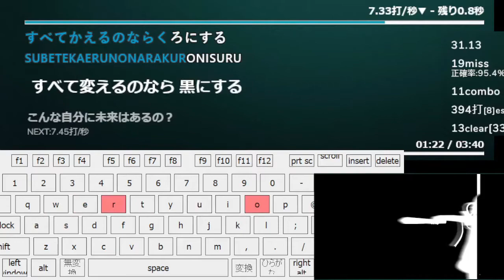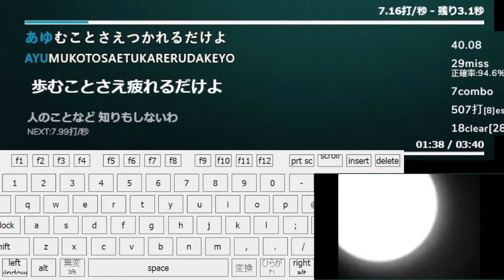Bad Apple !! feat.nomico タイピングしてみた(1番のみ)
後半ひどかったので途中で切りました
そのうちfullであげたいです

bad apple!!ショート版の動画(難易度Lv5)でタイピング練習や歌詞の確認ができるよ!